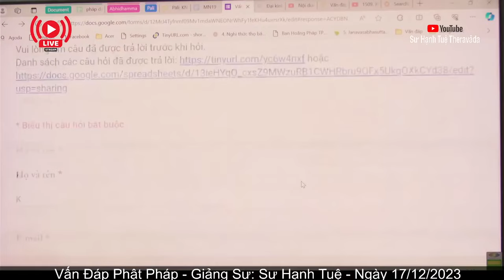2655. Phải làm sao khi ở gần người không biết điều?